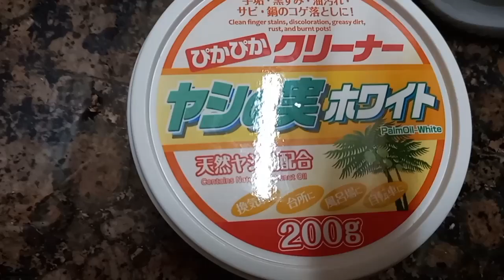Cream na ginamit ko sa paglinis ng sapatos sobrang effective⁉️Watch it guyz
Sobrang ganda ng cream,pwede muna di labhan ang iyong sapatos at dli lng poh sapatos pati na kaldero ninyo pwedeng paputiin..